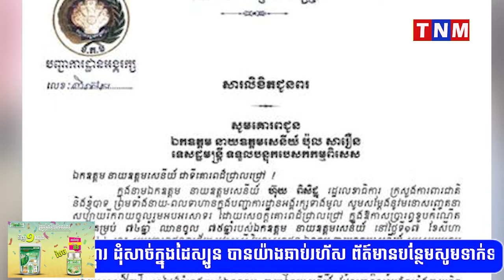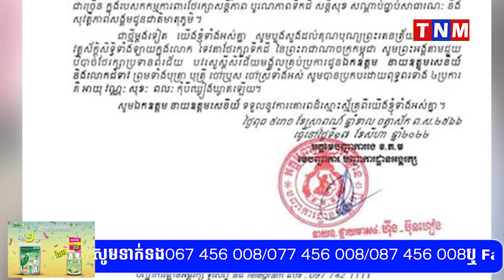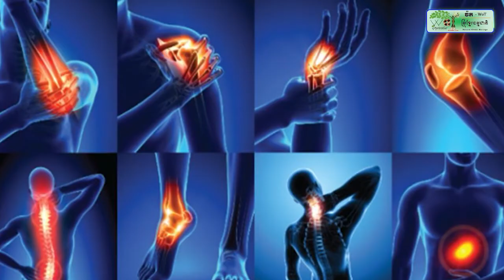ឯកឧត្តម នាយឧត្តមសេនីយ៍ ហ៊ុយ ពិសិដ្ឋ, ឯកឧត្តម នាយឧត្តមសេនីយ៍ កិត្តិបណ្ឌិត ហុីង ប៊ុនហៀង